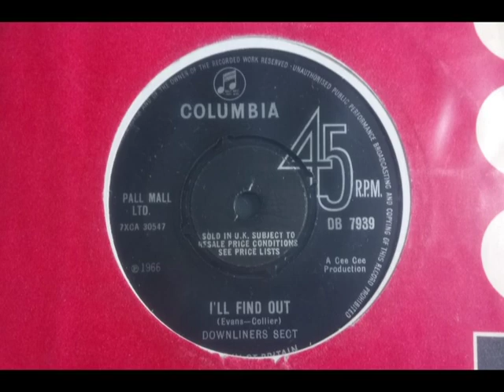Mod Fuzz - THE DOWNLINERS SECT - I'll Find Out - COLUMBIA DB 7939 UK 1966 Beat R&B Dancer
Upload #1739 ~ HQ from UK 45 pictured ~~
 Tough Mod Fuzz R&B track on the B side of "Glendora" makes this their Best 45 if others are still great too. Finding Out about Liars, eh? Got all the Time to do That... Pity the DS only made 2 more 45s after this, if EMI had too many groups & solo at the time putting out Great 45s, a change to Pye for their last  did no good..